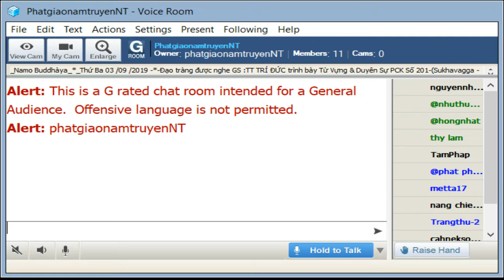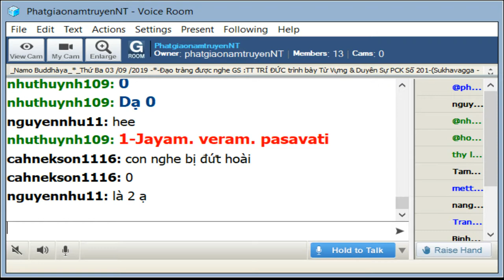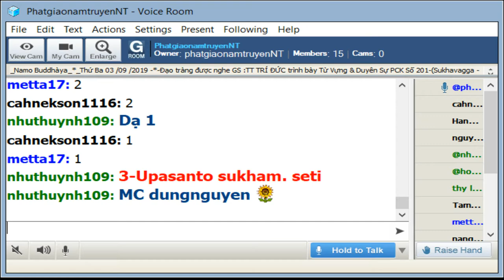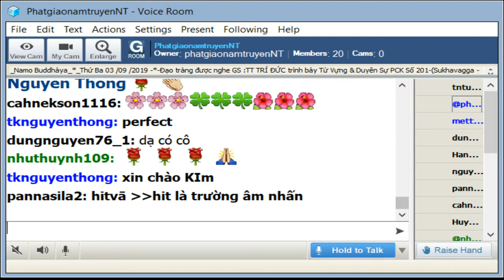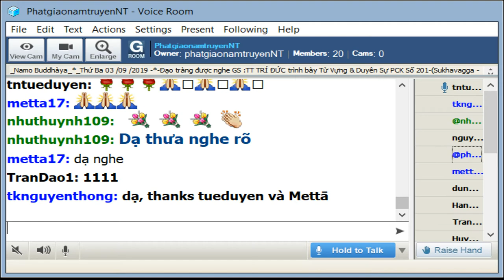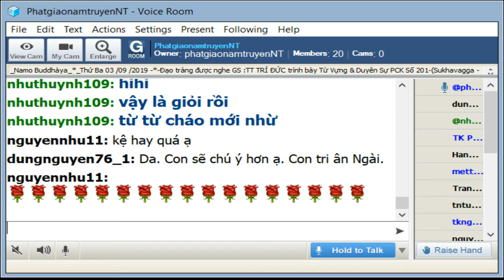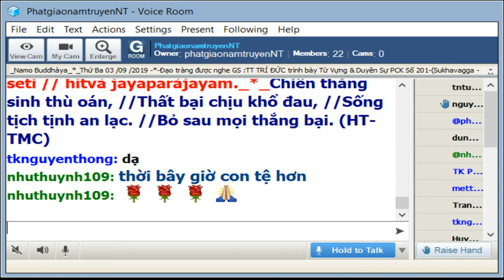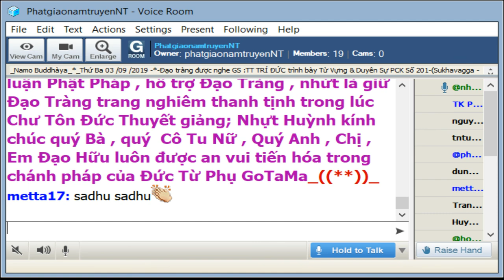03-09-2019_Room PhatgiaonamtruyenNT - Ngài Trí Đức giảng Pháp Cú Kinh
PhatgiaonamtruyenNT Thứ Ba Sep 03-2019. Ngài Trí Đức thuyết giảng từ vựng,ý nghĩa và duyên sự Pháp Cú Kinh Số 201.